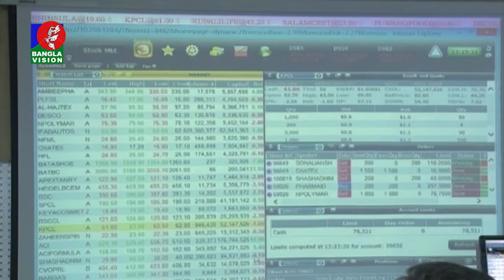প্রায় ৮ বছর পর রবিবার একদিনে পুঁজিবাজারের দ্বিতীয় সর্বোচ্চ উত্থান